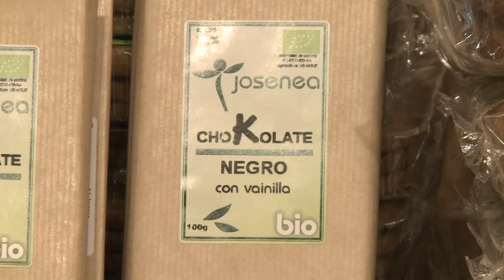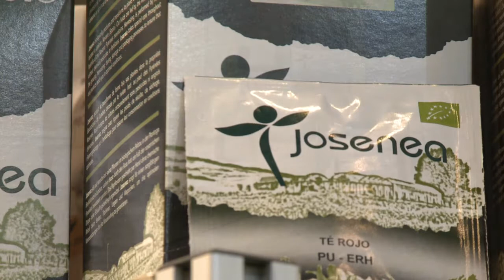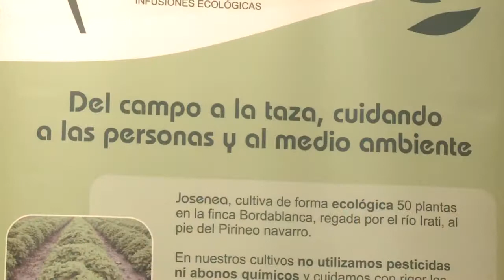JOSENEA EN LA FERIA GOURMET MADRID 2013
Presencia de Josenea en la Feria Gourmet 2013, celebrada en Madrid durante los días 8 al 11 de abril. Presentación de su nueva gama de productos Horeca, galletas ecológicas, infusiones, chocolates y demás productos ecológicos.